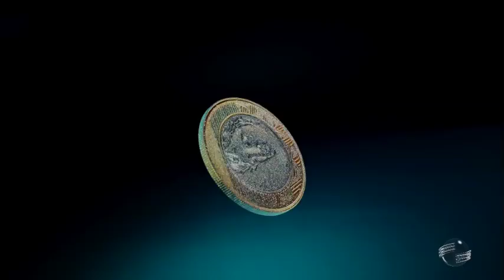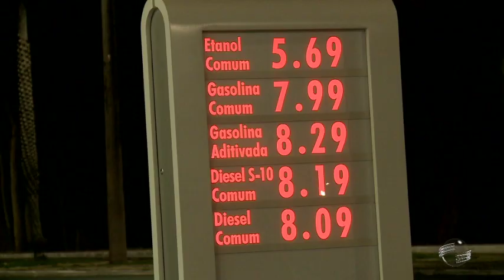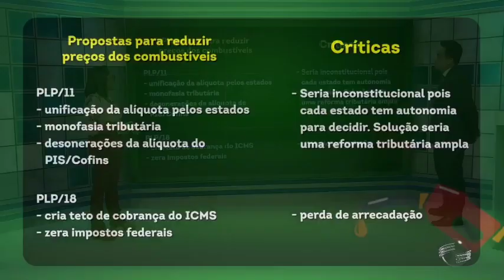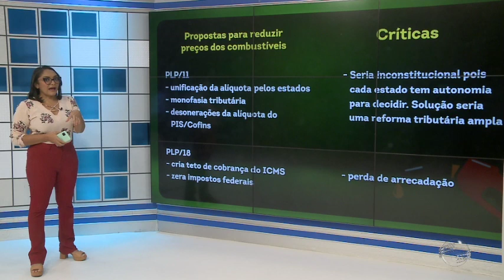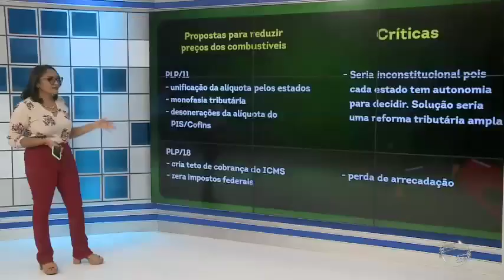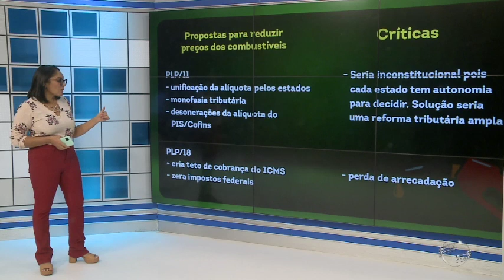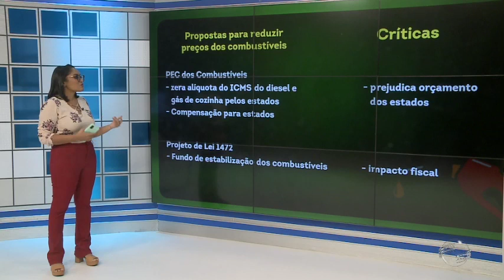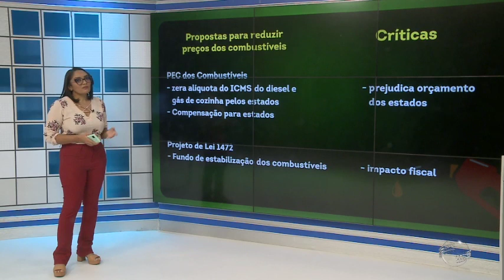Entenda como acontece o reajuste dos combustíveis no Brasil